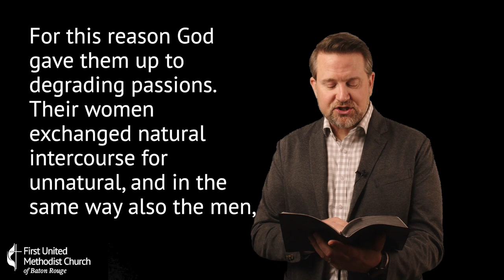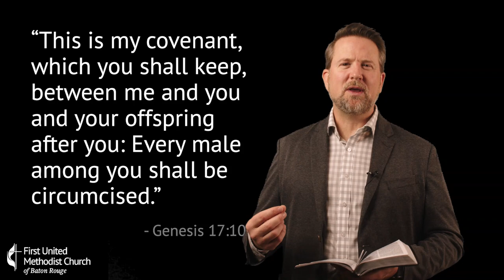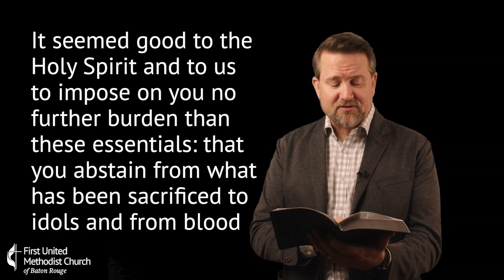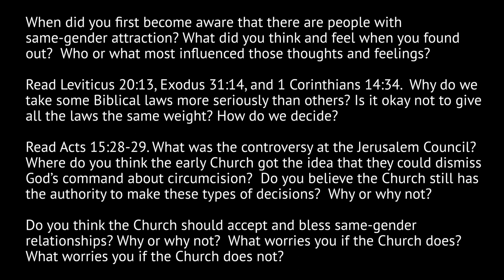What Does the Bible Say about Same-Gender Relationships? - The Word Meets the World - Nov. 17, 2021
“The Word Meets the World” offers encouraging and hope-filled Biblical teaching aimed directly at what’s being reported in the headlines today.

A new session of this Bible Study will be released each week. You can watch on your own, or join a discussion group on Zoom each Thursday at 12 noon (CDT).

If you want to join the Zoom conversation, email Reverend Whitton at and he will send you the link. (You’re welcome to lurk on Zoom if you want to hear the conversation but would rather not talk.) If you're in Baton Rouge, you can also join the study at the church.

Please share and invite others to join in!